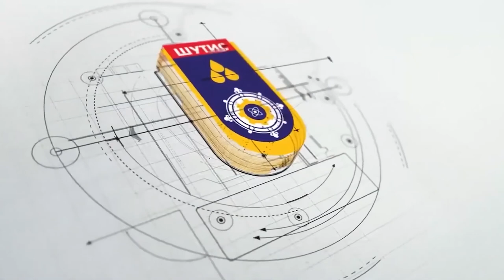III.1 Д.Бадарч "Хичээлээр олж авах мэдлэг, чадвар, хандлагын өөрчлөлт буюу суралцахуйн үр дүн"